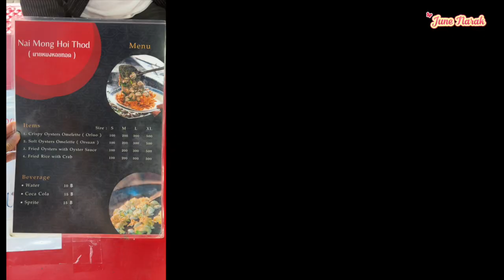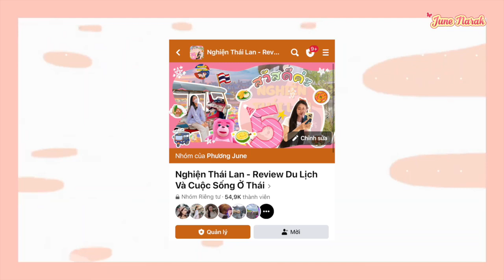[ Bangkok Vlog ] Series Ăn Sập Thái Lan -Tập 03 Chinatown | June Narak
Tuần này cùng mình dạo quanh khu Chinatown Bangkok, vào buổi sáng để xem có món gì ngon hong nha ! Lần này mình giới thiệu cho mọi người một vài quán tại Chinatown, với mình thì những quán này chất lượng khá ổn định với giá cả, và vì ở đây còn nhìu quán ăn nữa, mình sẽ phải chia ra vài tập đó, nên các bạn hãy đón chờ các tập tiếp theo nữa nhaaaaaa !

Chúc mọi người xem video thiệt vui nhéeee :x
♥️ Cảm ơn mọi người đã lướt qua chiếc kênh bé nhỏ của mình ! Hy vọng rằng, nội dung của video có thể giúp ích được một chút, trong chuyến hành trình khám phá Thái Lan của mọi người nhéeeee !!!

📛 Group chia sẻ kinh nghiệm du lịch tự túc Thái Lan
© Bản quyền thuộc về June Narak
© Copyright by June Narak & METUB Network ☞ Do not Reup!